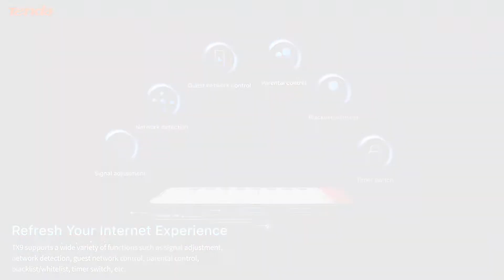TX9 AX3000 Dual Band Gigabit Wi-Fi 6 Router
TX9 is an AX3000 Wi-Fi 6 router with the dual-band concurrency rate ups to 2976Mbps (2.4GHz:574Mbps, 5GHz:2402Mbps). It's equipped with dual-core 1.6GHz CPU, providing powerful processing capacity and more stable operation. TX9 2.4GHz & 5GHz adopt external FEM design simultaneously to improve spectrum utilization and communication efciency. By OFDMA+MU-MIMO technology, the network lantency is reduced, more devices can be connected to the Internet at the same time and the transmission efciency is signifcantly improved. TX9 supports one-click Mesh networking, IPv6, WPA3, and comprehensively improve Wi-Fi experience.